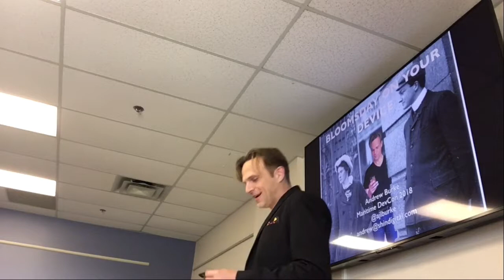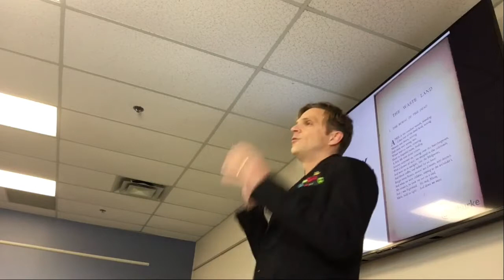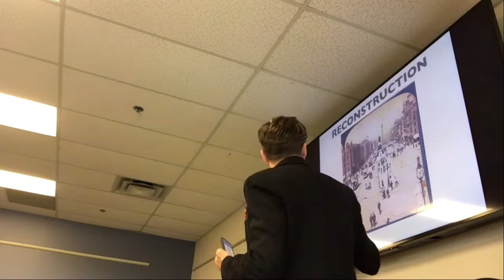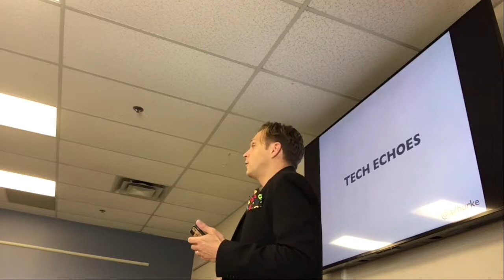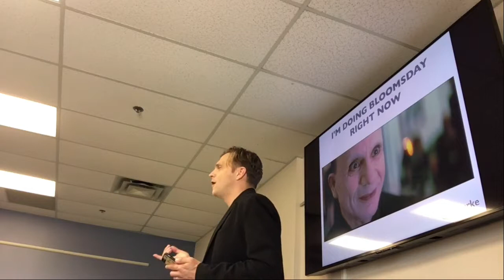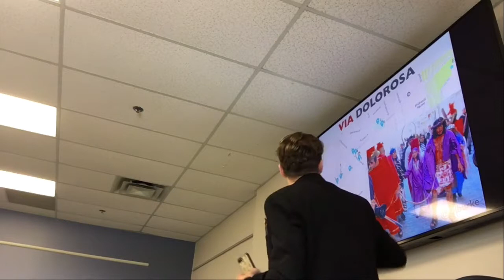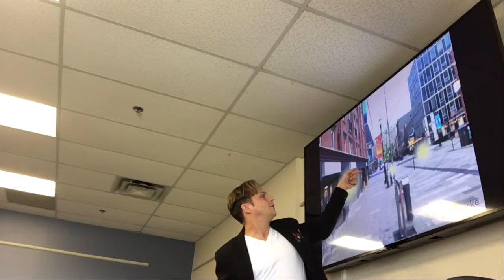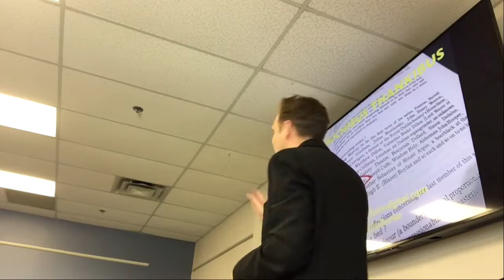Bloomsday On Your Device: Andrew Burke at Maritime DevCon 2018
This year Maritime DevCon was on June 16, which is also Bloomsday, the day that literature nerds worldwide celebrate James Joyce's "Ulysses" which takes place on June 16, 1904 - so I took this opportunity to talk to a tech conference crowd about this landmark work of literary modernism, as well as the mobile-based experience I've built about it.

Features Picasso, T.S. Eliot, Reapers, that creepy guy from "Lost Highway", multiple Martello towers, the surprising importance of Mecca to location-based software - and some lessons learned about building mobile location-based software.